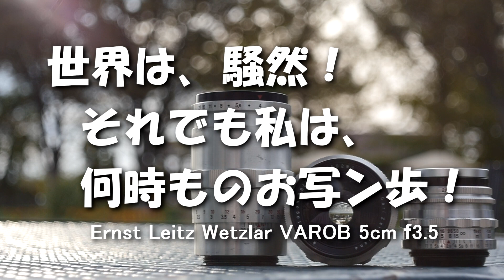世界は、騒然！それでも私は、何時ものお写ン歩！"Old lens & Talk"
世間は、自粛ムードで一杯ですから、桜を撮るにも大きなレンズは憚れてしまいます。そこで、以前使った、LEITZ VAROB 5㎝ f3.5を何時ものお写ン歩に持ち出しました。小さなレンズなら、ひんしゅく受けないかなぁと。完全な思い込みですが。(笑)
前回は、街撮りをしましたが、今回は、色んなシュチエーションで使ってみました。80年前のノンコートレンズですが、解像感有るし、逆光にもけっこう耐えます。フードも見つけてルンルンです。
次のお写ン歩レンズは、初めてのマクロレンズです。本当は、オリンパスOMの神レンズ90㎜マクロが欲しかったんですが、高くて買えませんので、安いレンズを探しました。そんなお話です。

著作を読んで頂くには、Kindle Unlimitedのキャンペーンをご利用されることをお勧めします。。

Manjiro の著作「オールドレンズ達が語り出す写真集」